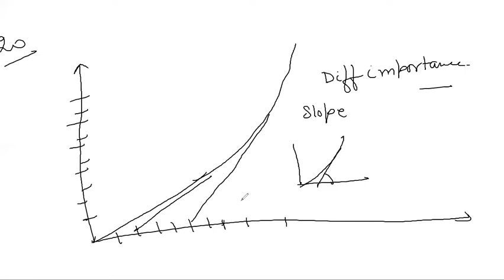Class XI doubt session